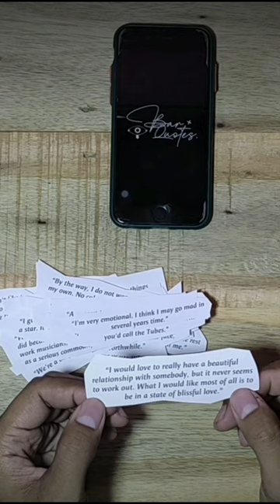Freddie Mercury said about desire and happiness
The full video is in the following link :
Freddie Mercury - Best Quotes and Inspirational Words of Wisdom